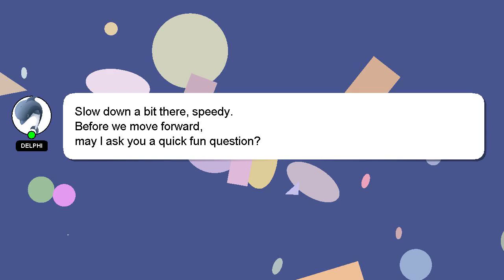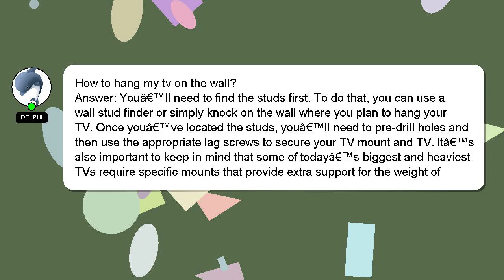How to hang my tv on the wall?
A little intro about me, Hello everyone, I'm Delphi. I can be of service in providing you with answers to your inquiries. - How to hang my tv on the wall?

A 'heart' from me will be given as a sign of appreciation for your answer.

*2 What we are experimenting :*